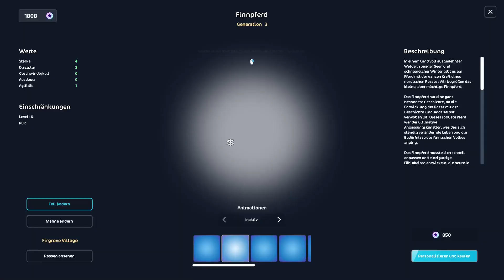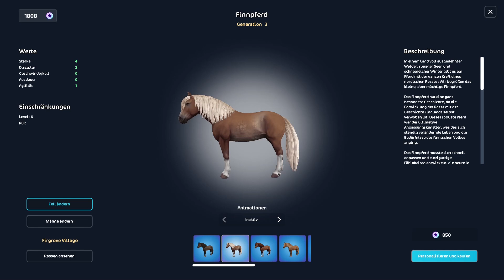1Star Stable Online: LEVELTALK - Unser Urlaub in Finnland + PFERDEKAUF! 💙🤍😍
🎵 Hey! - Benjamin Tissot

Star Stable ist ein Pferde-MMO-Game.
Du kaufst Pferde, trainierst sie, nimmst an Tunieren teil und hast große und kleine Missionen zu erledigen. Level dich und deine Pferde und nimm an spannenden Events teil. ~
Downloade Star Stable hier und teste es bis Level 5 völlig kostenlos

Star Stable:
Ambra Pinetree
Cloudy Rock
Germany

Horse Reality:
AmberPixel
Gestüt Klingenstadt
Nordamerika

Bleibt gesund! ~
Eure Vivi